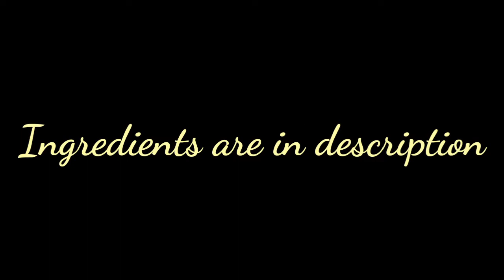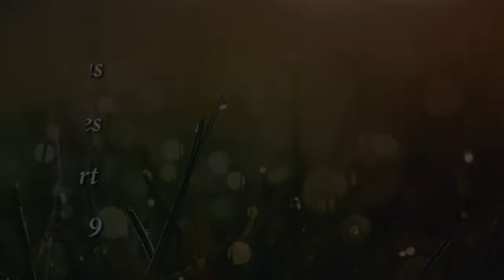Aloo Chicken Shorba | Chicken potato Curry | Aloo Gosht easy With malikMalaikaN